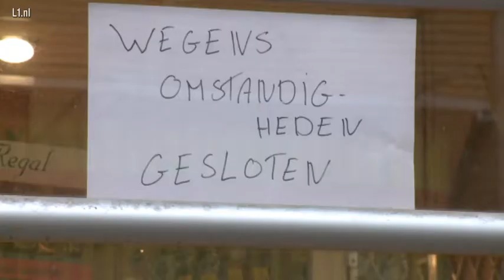Overval juwelierszaak Roermond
Juwelierszaak in Roermond overvallen.